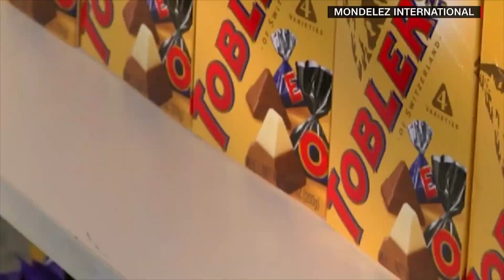Toblerones will not look the same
The popular chocolate bar is getting a new look. because production is moving out of Switzerland and into Slovakia.